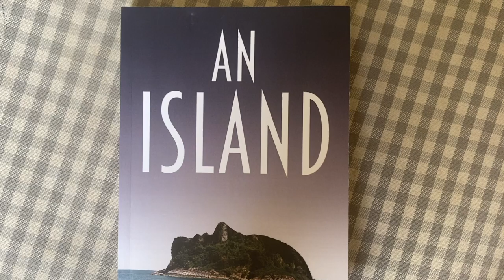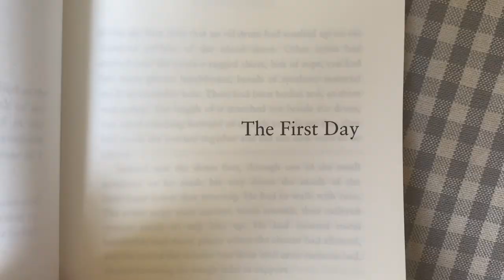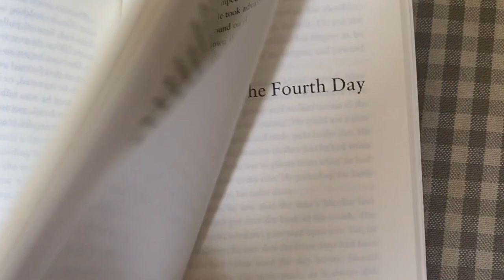AN ISLAND BY KAREN JENNINGS BOOK REVIEW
BOOKER BOY BOOCLUB 2021 SCHEDULE

2nd Aug- Second Place - Rachel Cusk

9th Aug - No One is Talking About This - Patricia Lockwood & Klara and the Sun - Kazuo Ishiguro

16th Aug - Great Circle - Maggie Shipstead

23rd Aug - An Island - Karen Jennings

30th Aug -  A Town Called Solace - Mary Lawson

6th Sept - A Passage North - Anuk Arudpragasam

13th Sep - Light Perpetual - Francis Spufford

Shortlist Announced 14th September

20th Sept - The Sweetness of Water - Nathan Harris

27th Sept - China Room - Sunjeev Sahota

4th Oct - The Fortune Men - Nadifa Mohamed

11th Oct -  The Promise - Damon Galgut

18th Oct - Bewilderment - Richard Powers